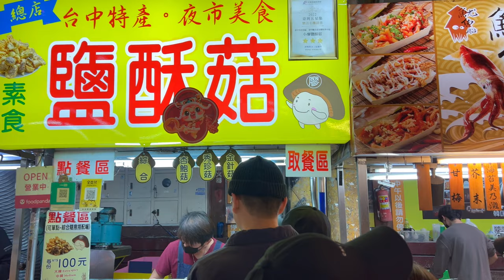New Yorker Eats Fried Mushrooms from Taiwan Feng Chia Night Market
These Fried Mushrooms make look like Fried Chicken but they pack a tremendous taste!

💲 Support Me 💲

😀 Social 😀